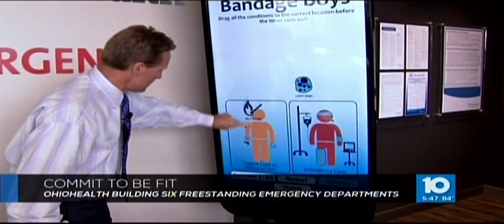10TV: Where to go for care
Earlier this month, OhioHealth opened a 24/7, eight-bed, freestanding emergency department in Ontario, near Mansfield. On September 13, a similar facility will open in Hilliard. Over the next several months, OhioHealth freestanding emergency departments will also open in Reynoldsburg, Powell, Obetz, New Albany and Worthington. These emergency care centers will provide the same full-service, 24/7 emergency care for the same life-threatening conditions as hospital-based emergency departments. In central Ohio, care will be provided by the same board-certified emergency physicians who practice at OhioHealth Grant Medical Center and OhioHealth Riverside Methodist Hospital.

With this new access to care in many communities, it begs the question: “Where do I go when I need care?” Patients have a variety of options when health issues arise – primary care, urgent care and emergency care. OhioHealth is committed to helping patients determine how to find the right care, at the right place, at the right time.

Primary Care – One of the great benefits of having a primary care physician is the continuity of care you receive through your ongoing medical relationship. This includes things like preventative care, wellness care and chronic disease management.
Urgent Care – Urgent care provides convenient care for conditions that are not life-threatening, yet need to be addressed promptly, like flu-like symptoms, minor eye infections and minor breaks, sprains and strains.
Emergency Care – Emergency care is for severe life threatening conditions, such as difficulty breathing, uncontrolled bleeding or suspected poisoning. Due to being open 24/7 and having specialized physicians and equipment for the most severe situations, this type of care is the most expensive.
To learn more about where to go when for healthcare, click here.

One way we are teaching the community how to find appropriate care is by “popping up” at various community events with fun, interactive activities. This experience features multiple games, including a live game show host leading contestants through a match play game. OhioHealth EMS vehicle and staff will be available to teach hands-only CPR. After completing the experiences, visitors will receive a gift and have the chance to win a FitBit. The pop-up experience was recently at the Richland County Fair and will be at the Old Hilliard Fest on September 9.

10TV anchor Jeff Hogan recently visited the Hilliard location to learn more about emergency care and to try out the interactive experience. You can view the video above.

Also, make sure to download the OhioHealth app to find an OhioHealth Physician Group primary care physician or to locate your closest emergency department or urgent care. On the app, you can also view urgent care estimated wait times, book an Uber ride (please call 911 in an emergency) and view additional conditions to help you decide where to go for care.